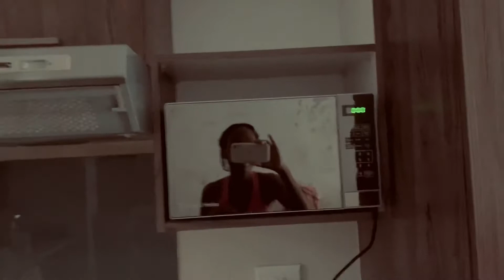VLOG| a day at the park | DIY | online groceries shopping| African Youtuber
Hey Esther K family ❤️

Thank you for stopping by, do enjoy  another day of me and the girls in the Park😊.

BUSINESS:
📍South Africa